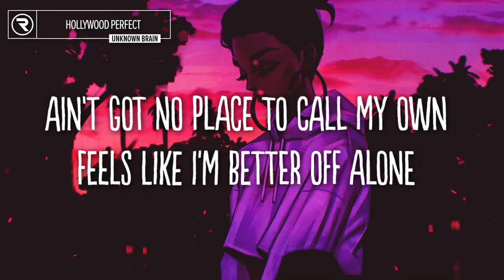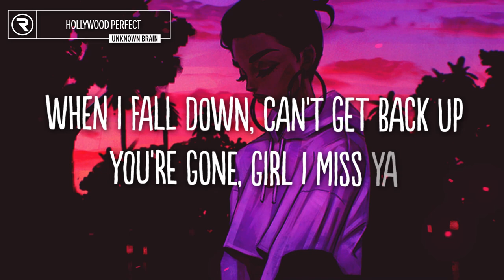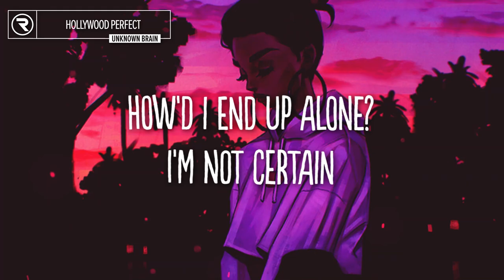Unknown Brain - Hollywood Perfect (Lyrics) ft. NotEvenTanner